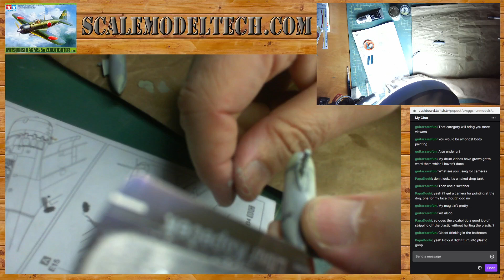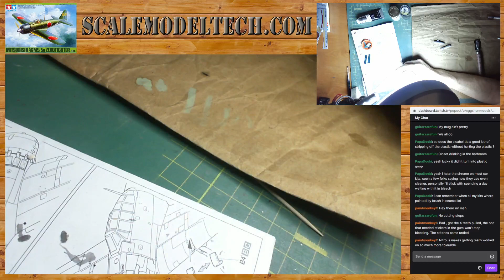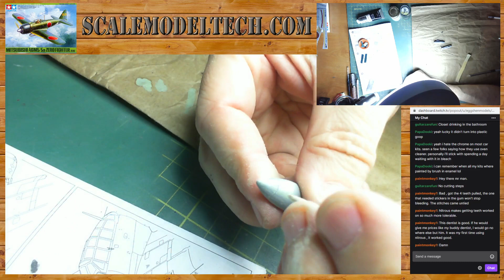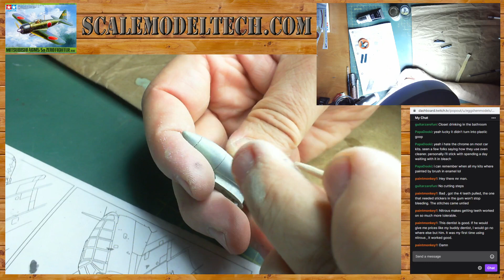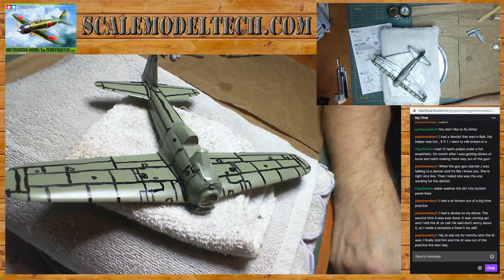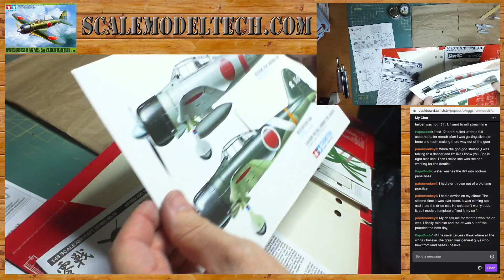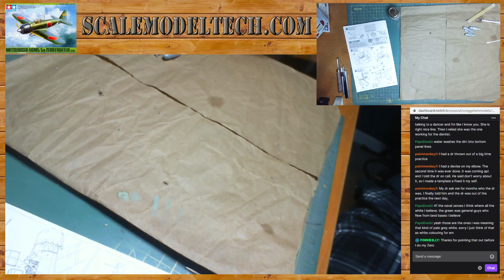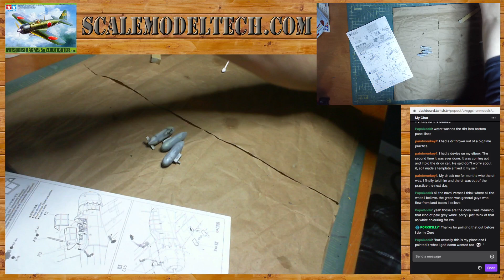Twitch Live Stream - Tamiya A6M5/5a Zero - 1:48 scale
Put an oil paint wash on the airframe.  Sanding and rescribing the stripped drop tanks.